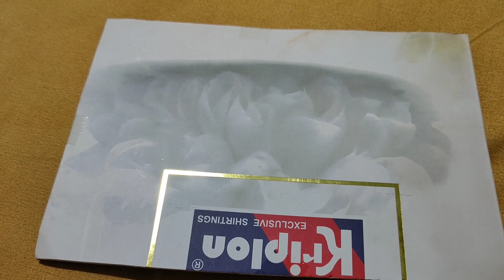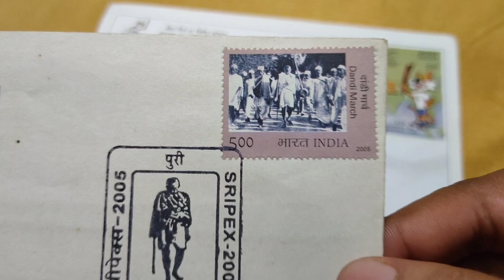Extremely Rare Special Covers Collection || Gandhiji's First Foot to Puri || Barabati Stadium